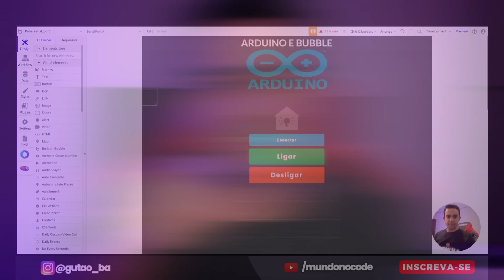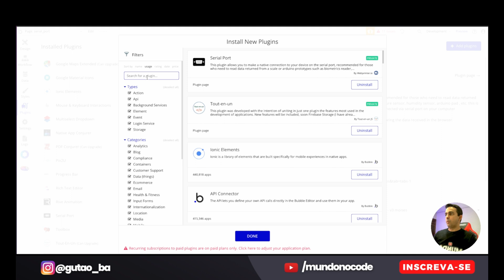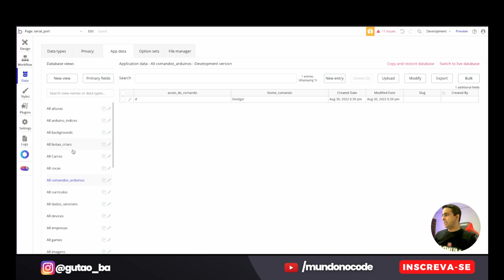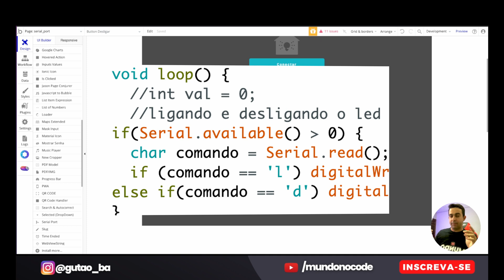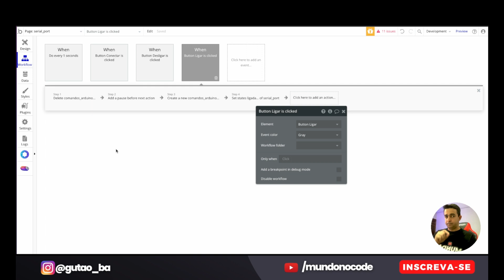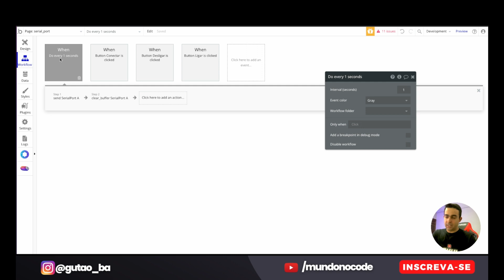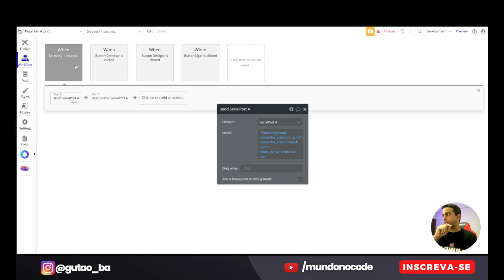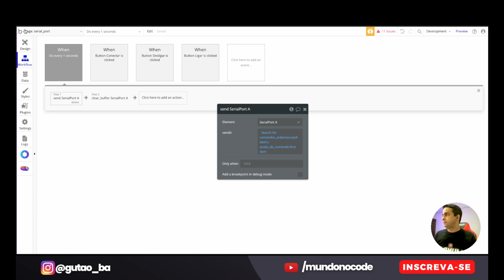EXCLUSIVO Automação residencial com arduino e bubble TUTORIAL BUBBLE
hoje nós iremos trazer automação com arduino no bubble. É galera agora é possivel criar automações utilizando o bubble.

00:01 INSCREVA-SE
00:05  APRESENTAÇÃO